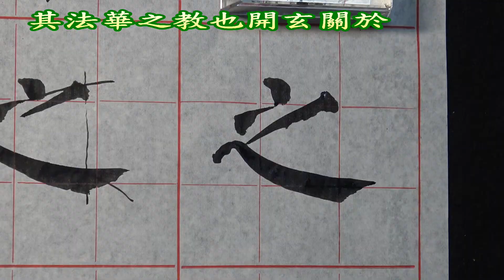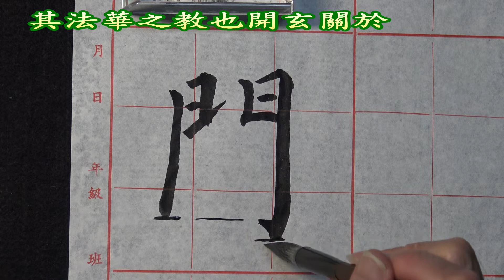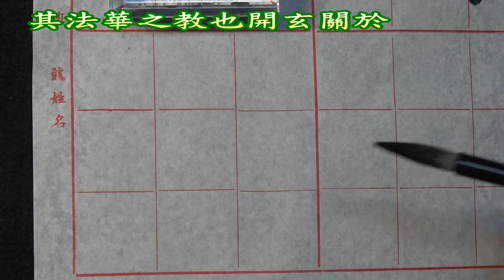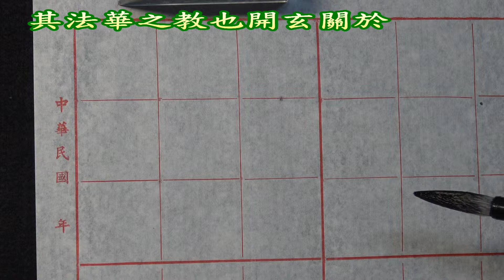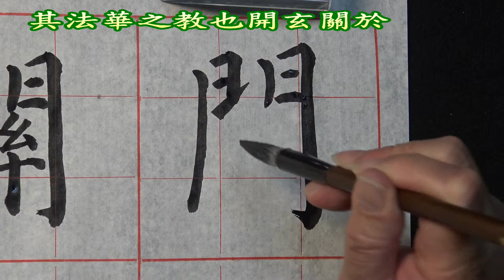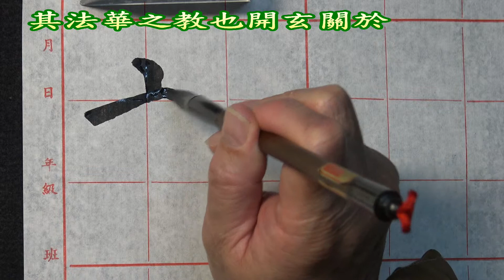顏真卿多寶塔碑臨習(104)---其法華之教也開玄關於---樓斐心主講(AVC MPEG-4 1920X1080 24P HD高畫質)